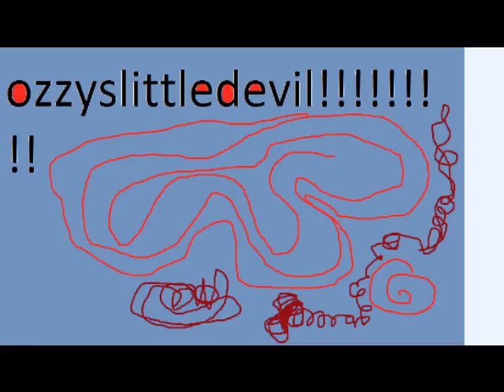Pokemon Leaf Green [1]